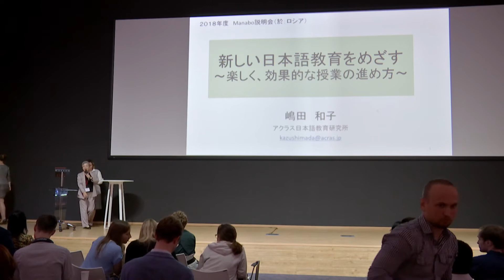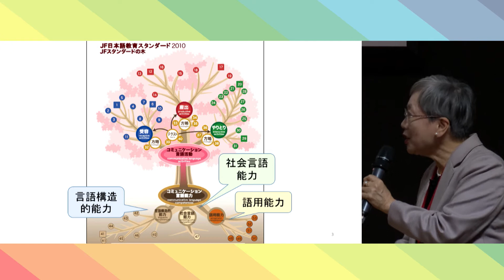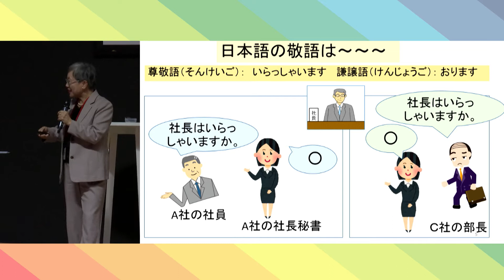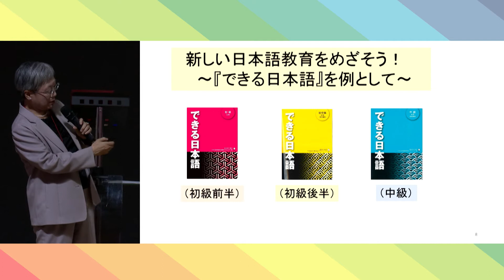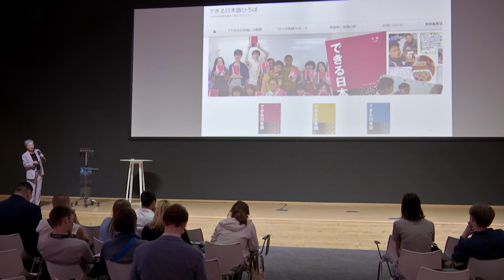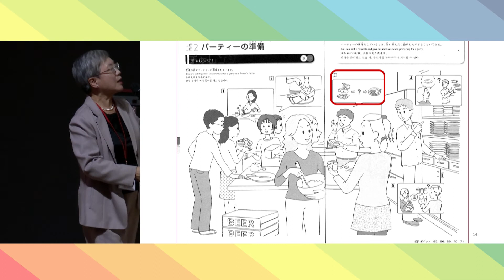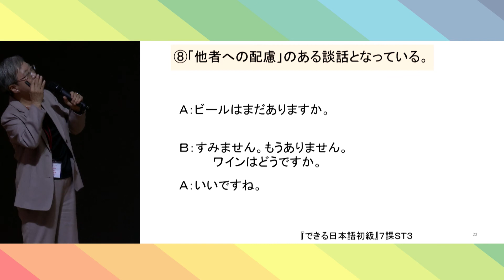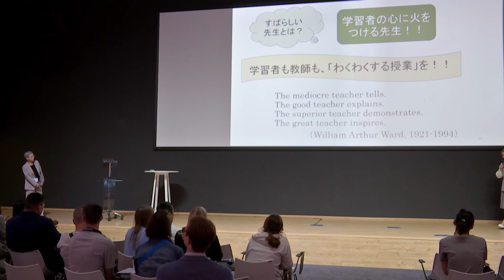Лекция Cимада Казуко «Современный эффективный метод преподавания японского языка»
Образовательная выставка Манабо 2018 «Обучение и жизнь в Японии»